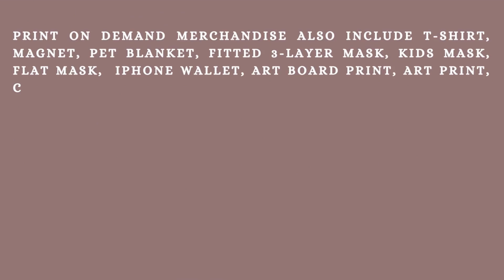Freedom by @artworkbeauty1 onlineshopping printondemand2023 tshirtprinting redbubbleshop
This channel showcases our custom print on demand products! From t-shirts to phone cases, mugs to tote bags, we have a wide range of high-quality products for you to choose from. You can choose from our vast collection of pre-made designs to showcase your personal style and esthetic sense, our print on demand service makes it easy to do it.

Our products are made with the highest quality materials, ensuring that they will last for a long time. Plus, with our efficient and reliable shipping, you can expect to receive your order in no time.

Show off your personal style, whether you want to impress others or give as a gift, the possibilities are endless. Don't settle for boring and generic products, stand out with our unique and high-quality print on demand products!

Copyright:
All the content in this video, including but not limited to text, graphics, images, and video clips, are the property of [artworkbeauty] and are protected by copyright law. You may share and embed this video, but any other use of the content requires our prior written permission.